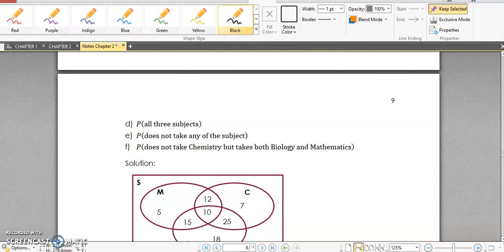Statistik Probability of 3 events Ven Diagram